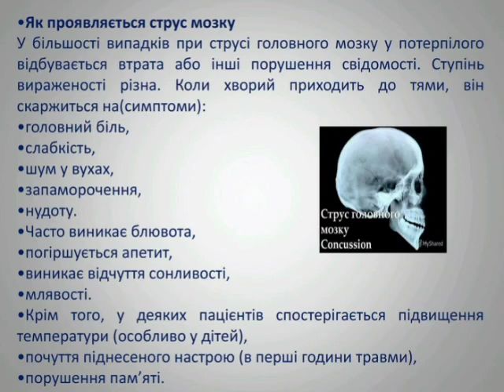як проявляється струс мозку